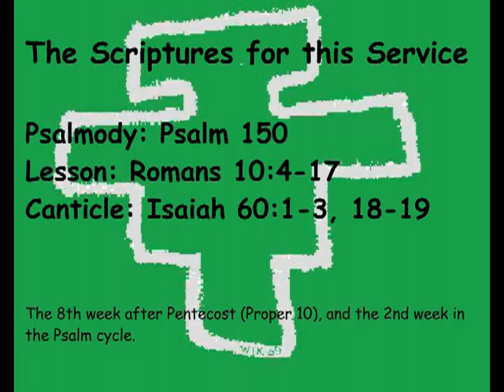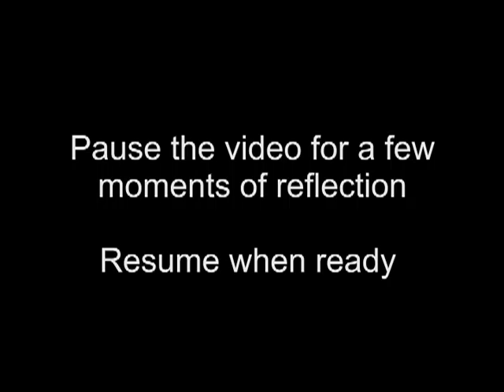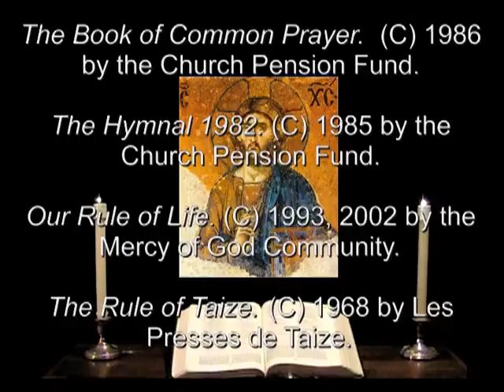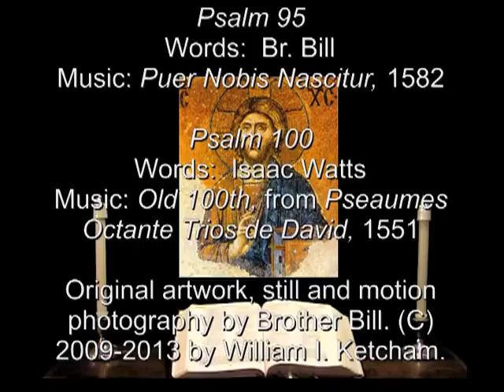14 Jul 2013 Sunday Night Prayer